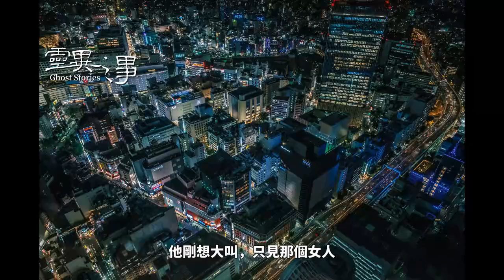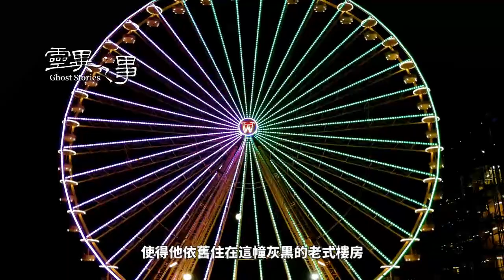都市冤魂-现代女鬼-灵异恐怖鬼故事合集｜鬼故事｜灵异事件｜民间鬼故事｜诡异档案｜奇闻异事｜灵异故事 真实｜恐怖灵异 事件｜灵异电台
【民間靈異恐怖事件合集】不傳播封建迷信，茶余飯後，一笑置之。

如果您或是您的親朋好友，經歷過不可思議的、或是靈異方面的故事；

有些科学解释不清的事情，更让人联想的灵异鬼怪或是其它生物之类，这些事情好像离我们很远，但身边又有人会经历一些莫名其妙之事：有好事，也有坏事，比如鬼压床、鬼打墙，怪异恶梦，老屋的响动、耳边的声音…婴儿的啼哭…还一些夜晚回家后的一些怪事，等等等等……
何为“鬼”？古人认为“鬼，归也”，故事中的多数鬼魂，都有着它们的记挂，有着它们的牵绊。无论哪类的民间灵异故事，更多是讲述着孝、善、义、信等故事，心怀感恩、一身正气，我们坦坦荡荡，更不惧歪风邪气。
这里讲述的#亲身经历灵异事件#多是真人经历，不像民间鬼故事那种更直观，更吓人；
很奇怪又好像有据可寻的是，老人们讲的六十年代以前的灵异事件，总是能见到一些很直观、很恐怖的阿飘，后来伴随着科学的进步，城市的崛起，各类机械、电器的出现，这类怪事在城市越来越少，就像一些懂行人说的，磁场的干扰使这些东西不再适应当下的环境。也不确定是科学的进步能解释更多现象了，还是真像一些相关人士所讲……无论哪种原因，我们做为人，要与人为善、心存感恩、光明磊落，自然正气凛然，无所畏惧！

故事里有些人，据说是灵异体质，很容易见到常人看到不的东西，而我们讲述的多是他们的亲身经历或是身边人的经历，这些经历细思极恐，建议胆小勿入。

无所谓信与不信，我们更是要对一些莫名的东西敬而远之！愿大家平安健康，快乐常伴。
我们不宣传封建迷信，只是讲述一些人的亲身经历，茶余饭后，就当故事来听听。